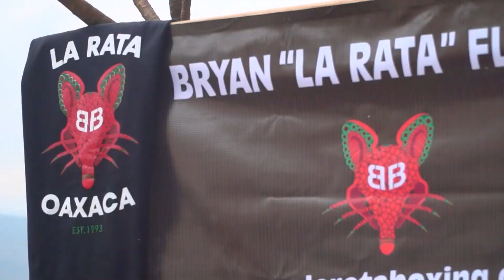CÁPSULA DEPORTIVA: VIERNES 6 DE ABRIL